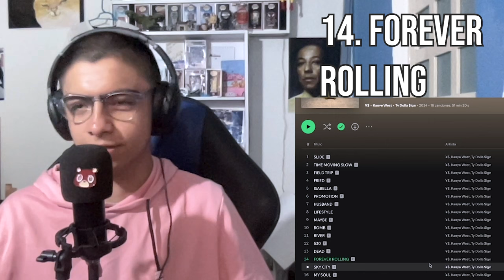VULTURES 2 definitivamente es un álbum..... | Reacción VULTURES 2 - Kanye West & TY Dolla $ign.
Mejor solo hubieran sacado SLIDE como single y ya.

De momento le doy un 6/6.5 de 10 a VULTURES 2.

¿Qué piensan de este proyecto?

Tags (ignorar)
ye
kanye west
kanye
vultures
vultures 2
vultures lp
vultures listening party
vultures 2 listening party
yeezy
ty dolla
kanye
kanye west
ye
vultures
vultures 2
kanye west leaks
iceberg
iceberg definitivo
reaccion vultures
vultures reaccion
hablemos de kanye west
analisis kanye west
reaccion vultures 2
kanye west iceberg
iceberg kanye
iceberg de kanye
iceberg
angel gam
iceberg de
kanye iceberg
el iceberg de
kanye west español
kanye west historia
vultures kanye west
kamye west
kanye west iceberg part 3
kanye west iceberg part 1
kanye west iceberg part 2
kanye west videos
saint pablo tour
the life of pablo
turbografx 16 kanye
yeezus
donda
Unreleased Joints Volume 6
Gold Digging: As Sampled by Kanye West
Get Well Soon...
Unreleased Joints, Volume 4
Unreleased Joints, Volume 3
Unreleased Joints, Volume 2
Unreleased Joints, Volume 1
Unreleased Joints
Freshmen Adjustment 2
Freshmen Adjustment
Welcome to Kanye's Soul Mix Show
Dear Donda
Classic (Better Than I've Ever Been)
College Dropout The Mixtape
Alter Ego Mixtape
Kanye West presents: The Lost Tapes
Wake Up Mr. West
Kanye west memes
The Late Mixtape
Second Semester
Can't Tell Me Nothing
Can't Tell Me Nothing kanye west
kanye west Can't Tell Me Nothing
webster jack
VH1 Storytellers
Kon The Louis Vuitton Don
The Graduate
Freshmen Adjustment
Late Orchestration
Watch the Throne
Vultures 3
Vultures 2
Vultures
Donda 2
Donda
Donda deluxe
Late Registration
808s & Heartbreak
Jesus is King
The College Dropout
Yeezus
My Beautiful Dark Twisted Fantasy
Graduation
VULTURES 2 ES BASURA